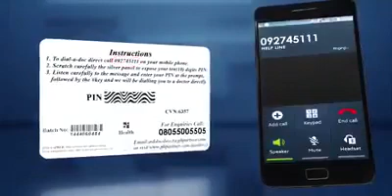Abia Tele-health initiative